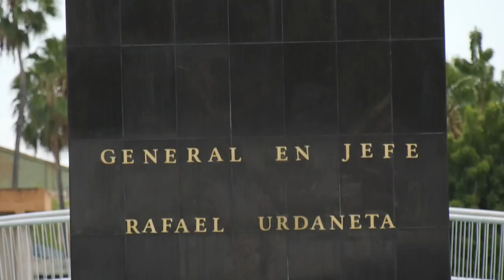EL PUEBLO ZULIANO LLEVA EN SUS VENAS LA SANGRE DE URDANETA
"Si con dos hombres basta para emancipar la Patria presto estoy a seguir a usted”, dijo el G/J Rafael Urdaneta a El Libertador Simón Bolívar, y nosotros al conmemorar 235 años de su natalicio seguimos su legado y ejemplo en defensa de la soberanía de Venezuela.

El pueblo zuliano lleva en sus venas la sangre de Urdaneta, llena de virtudes, perseverancia, valentía, lealtad y amor a la Patria, demostrada en cada una de las 27 batallas en las que participó y por las que se ha hecho acreedor del sitial de honor como uno de los principales héroes de nuestra independencia.

Fue el último presidente de la Gran Colombia defendiendo la unión por la que tanto luchó El Libertador junto a grandes patriotas y gente del pueblo. Hoy es el momento propicio para reencontrarnos con ese espíritu guerrero, para que nunca se nos olvide, tenemos que ser todos como Urdaneta.

¡Leales siempre, traidores nunca!